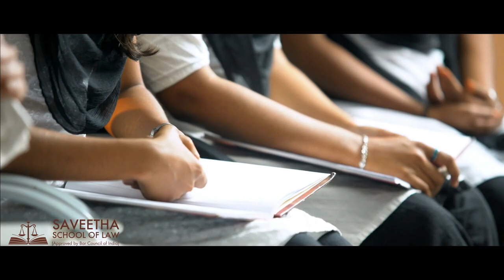Saveetha School of Law - Students Performance in Viva.